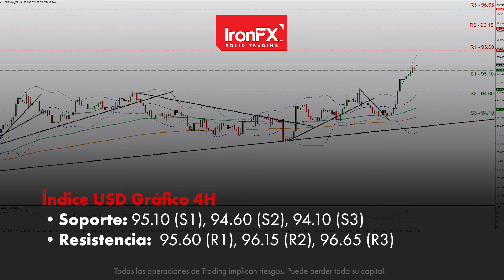El USD siguió ganando por la alta inflación | 12/11/21 | ES